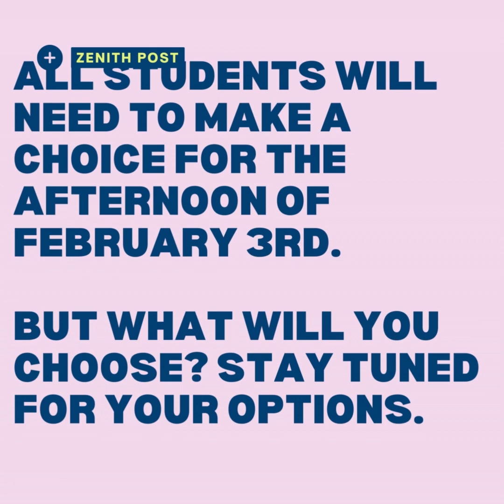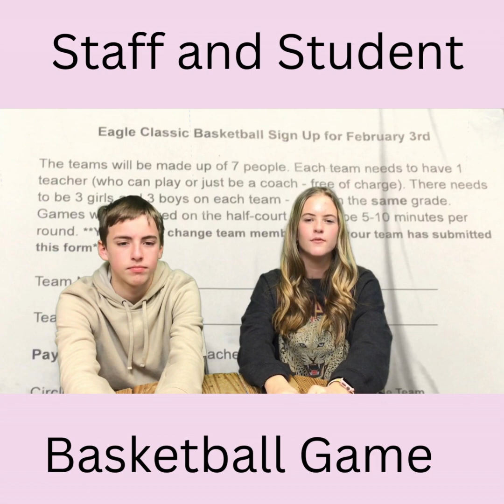Eagle Classic Video